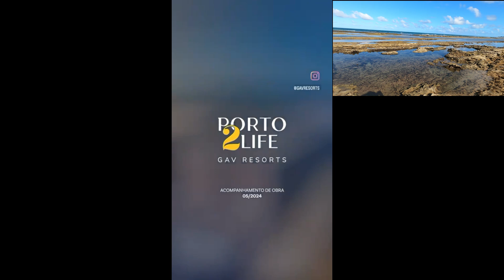HOTEL EM PORTO DE GALINHAS, GAV RESORTS ANDAMENTO DA OBRA EM JUNHO DE 2024, PRAIA DE MURO ALTO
RESORT PORTO 2 LIFE, GAV RESORT, NA PRAIA DE MURO ALTO, PORTO DE GALINHAS
HOSPEDAGEM EM PORTO DE GALINHAS PE, EM RESORT DE ALTO PADRÃO 5 ESTRELAS, COM DESCONTO PROMOCIONAL
Hospedagem direto com o proprietário com desconto de até 50% por cento,
previsto para funcionar em 2026
não está incluso alimentação e outros serviços de Resorts

Dispõe de piscinas, sauna, cinema, lojas, restaurantes, quadra de tênis, quadra mul-esportes, etc (alguns serviços serao cobrados a parte)

Porto de Galinhas is a beach in the municipality of Ipojuca, Pernambuco, Brazil. Porto de Galinhas is a major tourist destination. The beach is famous for its bright-water beaches and the natural pools. It is part of the municipality of Ipojuca, and located 60 kilometers south of the state capital, Recife.